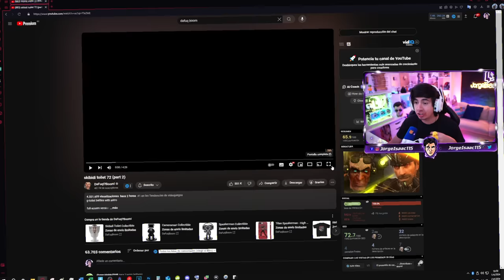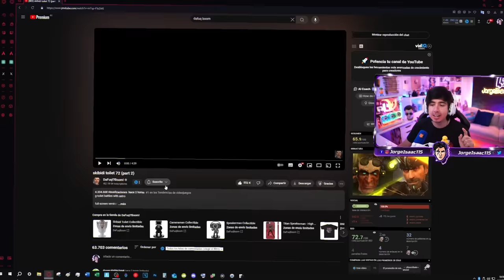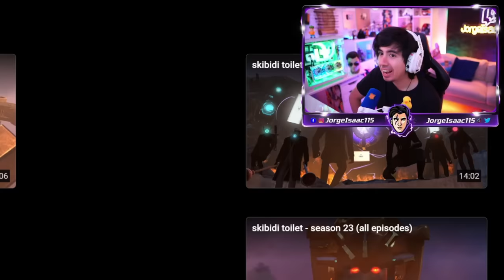SKIBIDI TOILET 72 (parte 2) 😱 ASTRO TOILET EMPERADOR !! - Reacción y Secretos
🔥 Código: Jorge115 en la Tienda de Stumble Guys!